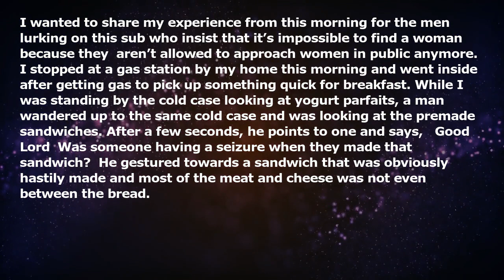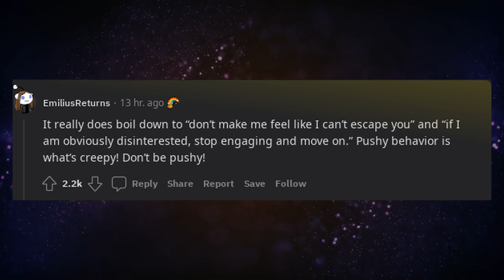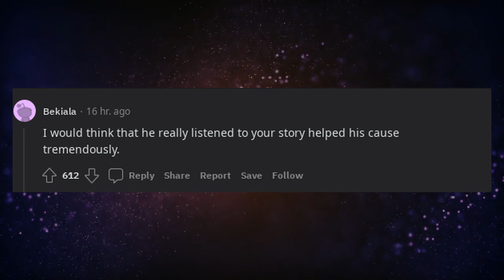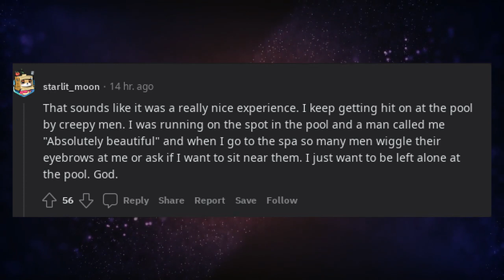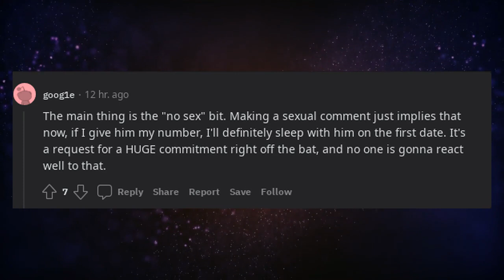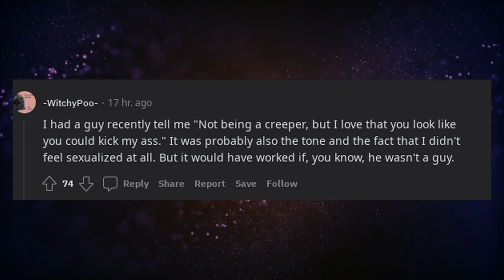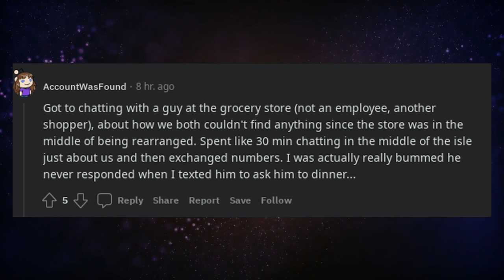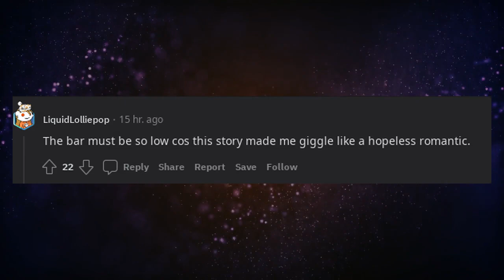The right way to approach a woman in public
* 3Commas - Comprehensive cryptocurrency trading platform that allows its users to make use of automated trading bots as well as follow and copy the actions of successful traders and to create and track top portfolios